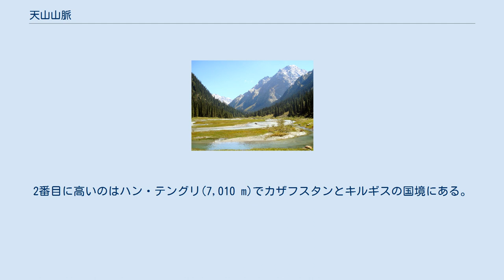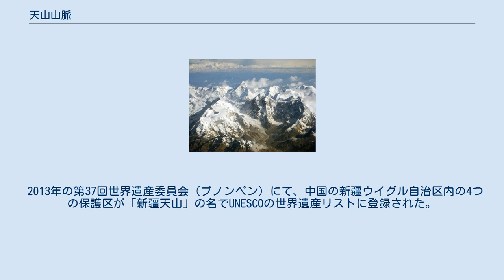天山山脈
天山山脈（てんざんさんみゃく、テンシャンさんみゃく、中国語簡体字：天山山脉、拼音: Tiānshān Shānmàiティエンシャン・シャンマイ）は中央アジアのカザフスタン、キルギスから中国西部にかけての国境地帯に広がる山脈群。
天山山脈のウイグル語名は天の山を意味するテンリ・タグ（تەڭرىتاغ Tengri tagh）といい、漢名はこれに由来する。
 最高峰はポベーダ山(7,439 m)で、中国とキルギスの国境にあり、キルギスの最高峰でもある。
2番目に高いのはハン・テングリ(7,010 m)でカザフスタンとキルギスの国境にある。
山越えのルートとしてはトルガルト峠(3,752 m)がキルギスと新疆ウイグル自治区の境界に位置している。
 天山山脈の南西はパミール高原に繋がり、南には広大なタクラマカン砂漠が広がる。
天山山脈を源流とする主な河川はシルダリヤ川とタリム川である。
 主な支脈にボロホロ山脈があり、この東端はウルムチのすぐ南西にあり、そこから西北西へ伸び、中国とカザフスタンの国境近くの西端ではジュンガル・アラタウ山脈（Dzungarian Alatau）になる。
 2013年の第37回世界遺産委員会（プノンペン）にて、中国の新疆ウイグル自治区内の4つの保護区が「新疆天山」の名でUNESCOの世界遺産リストに登録された。
これにはキルギスとの国境の山、ポベーダ山も含まれる。
 また、2016年の第40回世界遺産委員会の審議では、カザフスタン、キルギス、ウズベキスタンの3か国による「西天山」(Western Tien-Shan) が世界遺産リストに登録された。